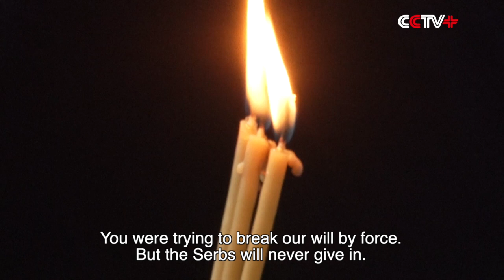Serbian President Condemns NATO Bombings of Yugoslavia on Anniversary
Serbian President Aleksandar Vucic has once again condemned NATO's aggression against Yugoslavia once again on March 24, 1999.

The 78-day bombings started without previous authorization of the United Nations (UN) Security Council, killing thousands of policemen, soldiers and civilians, and suffered immense material damage to its transport and energy infrastructure.